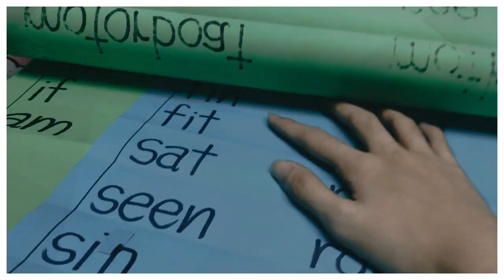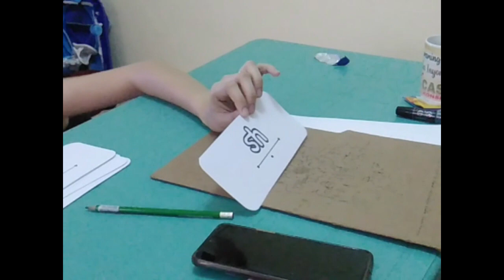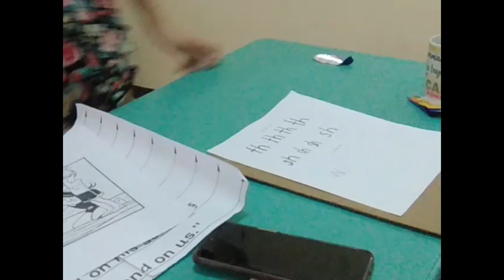WEEK 6 - Day 2 (Lesson 50)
Group 2:
CUI, Lifeng
MANALAYSAY, Anedrei C.
PANTIG, Franceska Aubrey J.
SEBASTIAN, Leeanne M.